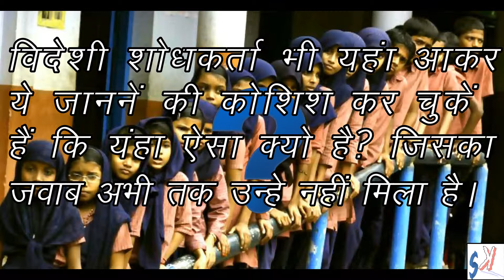Village of twins | Kodinhi: The village of twins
A village in India which is full of twins. This village is situated in Malappuram district of Kerala.